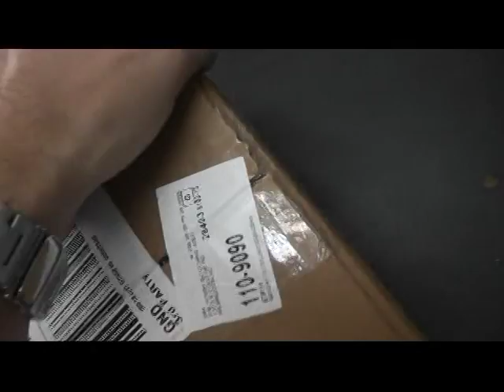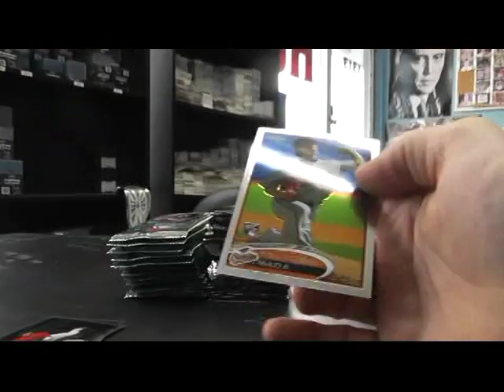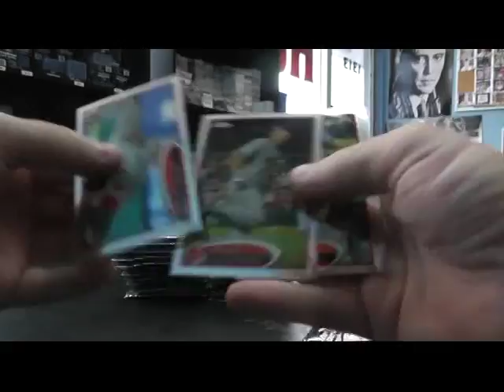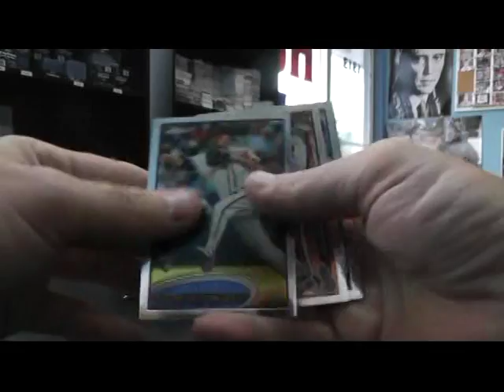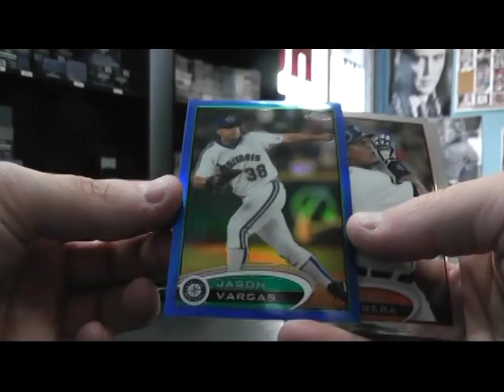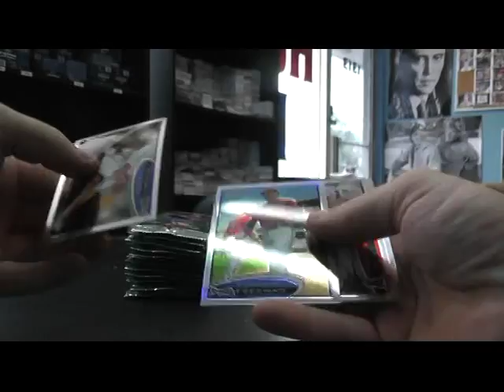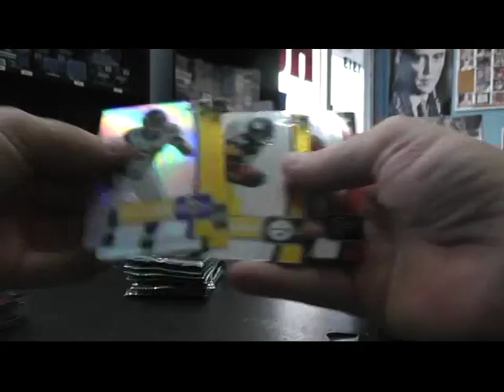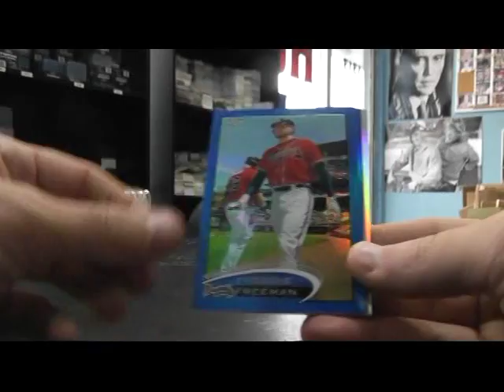Kenneth's 2012 Finest FOotball & Chrome Baseball 2 Box Break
Thanks a lot Kenneth, Chris J.